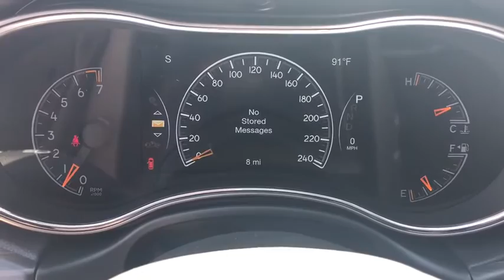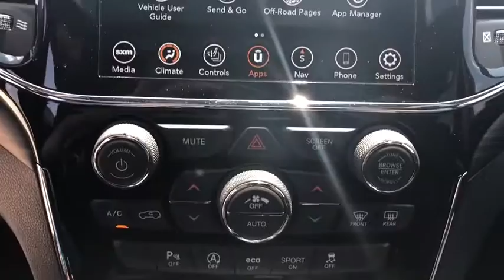2020 Jeep Grand_Cherokee Galesburg, Burlington, Peoria, Kewannee, Moline 2255X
New 2020 Jeep Grand_Cherokee available in Galesburg, Illinois at Yemm CDJR. Servicing the Burlington, Peoria, Kewannee, Moline, IL area.

Yemm CDJR
2195 N. Henderson St

4WD.brbrYemm gives you MORE value than other dealerships with the Yemm Advantage Program! -New Vehicles receive 1 Year / 15000 mile Dent & Ding Coverage Tire & Wheel Coverage and Key Protection Coverage for FREE! -Pre-owned Vehicles under 97000 miles receive a 2 Year / 100000 mile Powertrain Warranty for FREE! Pre-owned Vehicles with 97000 to 150000 miles receive a 3 month / 3000 mile Powertrain Warranty for FREE! Conveniently located on Highway 34. The Yemm family has been serving the automotive needs of Central Illinois & Eastern Iowa for almost 60 years. Weve worked hard to cultivate a welcoming family-owned atmosphere and we feel proud to offer assistance to Galesburg and surrounding communities. When working with our knowledgeable and outgoing team you discover a friendly and positive experience! Some may not qualify for all incentives. See dealer for details. Dealership not responsible for pricing errors.